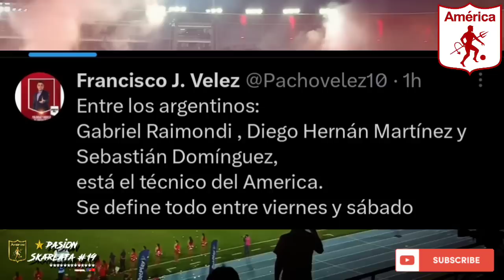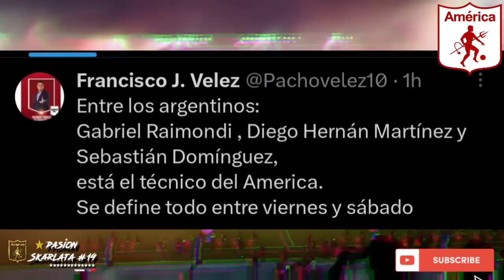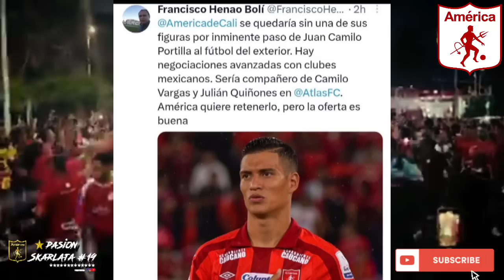🚨OFICIAL! GUIMARAES SE VA! Y LAS NUEVAS CARAS TECNICO DE AMERICA! PORTILLA A MEXICO?⚠️😱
⚠️🚨BRUTAL! OFICIAL SE CONFIRMA LA SALIDA DE GUIMARAES! ASI COMO TECNICO A LLEGAR! CAMBIO EL RUMBI! NOMBRES NUEVOS! FUTURO DE PORTILLA! Y MAS! NOTA COMPLETA AQUI ⚠️➡️✅️